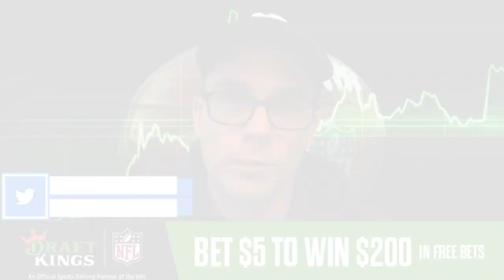CFB Picks Today (Monday 1/2/23) | 2022 Bowl Game Predictions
My best college football picks today (Monday, 1/2/23) and my 2022 college football playoff predictions today. Let me know your favorite New Year's Eve bowl game predictions in Discord.

Bet $5+ on any sport pre-game MONEYLINE, get $200 if your bet wins on DraftKings Sportsbook

Bet365: Deposit $10+ and bet just $1 and get $200 in bet credits

DRAFTKINGS BONUS NO-BRAINER: Get BOOSTED ODDS to +100 on the Cleveland Browns to score 1 point on January 1 vs Washington Commanders

BetMGM Sportsbook: Bet $10, Win $200 First Bet Insurance up to $1000 paid in Site Credit

PointsBet Sportsbook Offers
Get up to a $500 Bonus Bet if your first fixed odds cash bet loses

Get up to $1,500 Bonus Bet if your first PointsBetting cash bet loses

0:00 CFB Best Bets
0:30 Illinois vs Mississippi State Prediction & College Football Picks Today
2:26 LSU vs Purdue Prediction & College Football Picks Today
4:05 +4000 Odds on LSU Tonight!
4:56 Tulane vs USC Prediction & College Football Picks Today
6:27 Utah vs Penn State Prediction & College Football Picks Today

🆓 Win a FREE month of Stokastic Platinum+ with the Stokastic Hall Of Fame Promo

📲 Click here to sign up for our Stokastic MVP program & a chance to win a FREE Year of Stokastic+ Platinum

📩 Get access to exclusive Stokastic promos, giveaways, and featured content for FREE by joining our daily newsletter